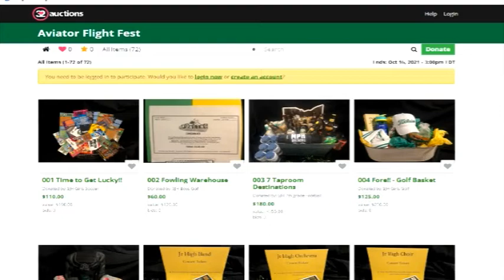10-06-2021 Daily Video Ann (6:53)